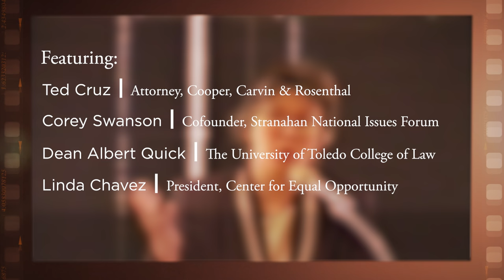1999 Stranahan National Issues Forum, Address by Linda Chavez [Archive Collection]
On March 26, 1999, the Federalist Society co-sponsored the Stranahan National Issues Forum with the University of Toledo College of Law. The title of the conference was "Education Reform at the Crossroads: Politics, the Constitution, and the Battle over School Choice," and featured a keynote address by Linda Chavez.

Featuring:

- Introductory Remarks: Ted Cruz, Attorney, Cooper, Carvin & Rosenthal

- Award: Corey Swanson, Cofounder, Stranahan National Issues Forum

- Introduction: Dean Albert Quick, The University of Toledo College of Law

- Linda Chavez, President, Center for Equal Opportunity